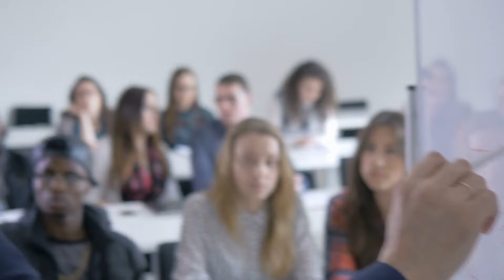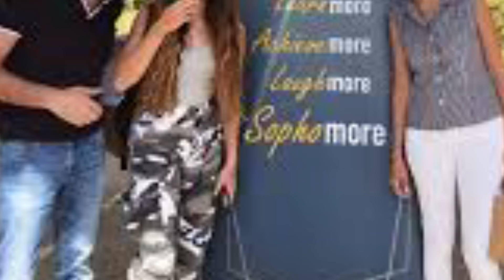How A Journalist's Daughter Becomes Most Beautiful Princess in Jordan's Royal Family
Discover the captivating story of how a journalist's daughter becomes the most beautiful princess in Jordan's royal family in this video. See the journey of transformation and beauty that led to her becoming a beloved member of royalty.